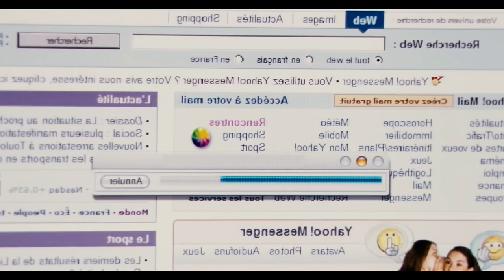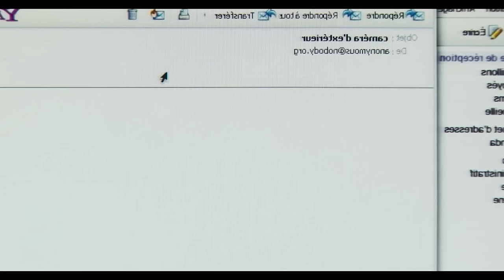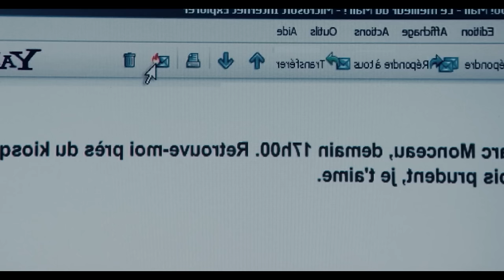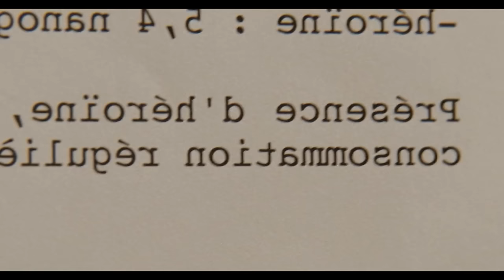8 வருஷமா மனைவி இறந்துட்டாங்கனு நனச்சா...!ட்விஸ்ட்.. ! | Mr Voice Over |Movie Story & Review in Tamil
8 வருஷமா மனைவி இறந்துட்டாங்கனு நனச்சா...!ட்விஸ்ட்.. ! | Mr Voice Over |Movie Story & Review in Tamil

 / mr.voice_over_family